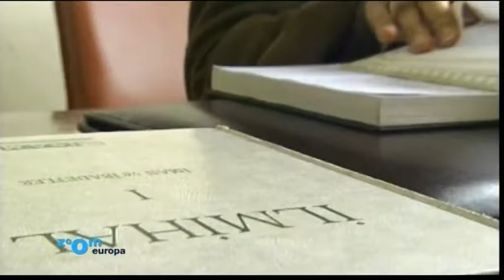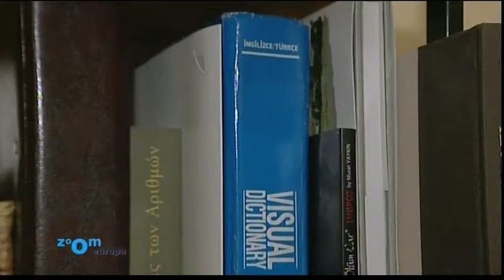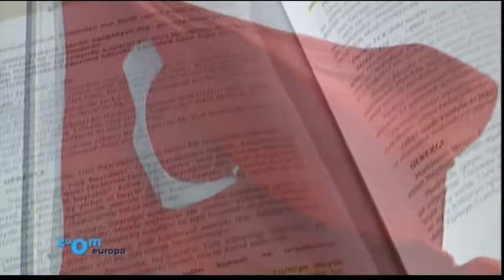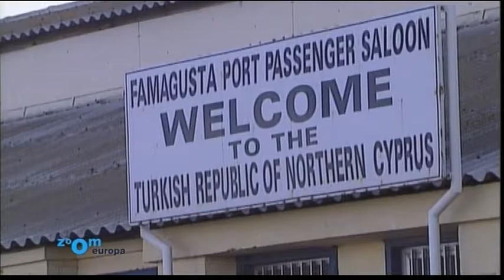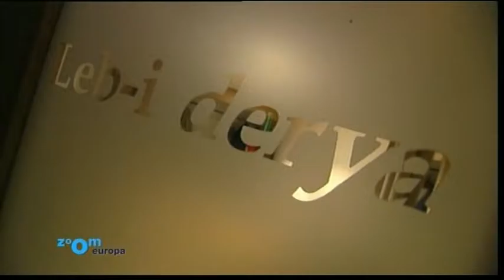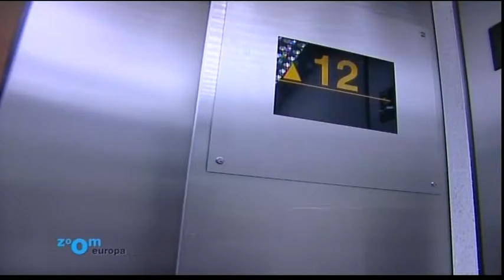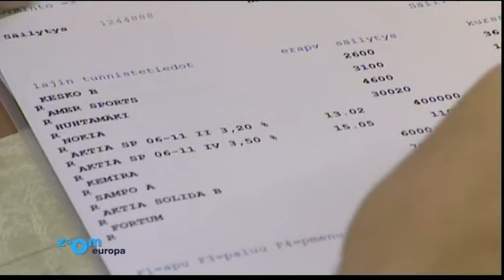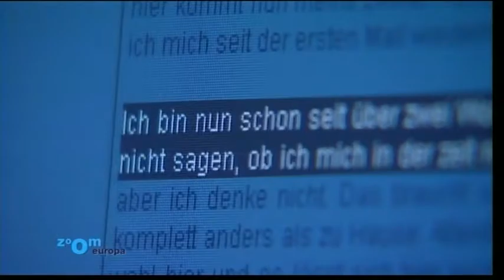ZOOM EUROPA : TURQUIE (18/04/07)